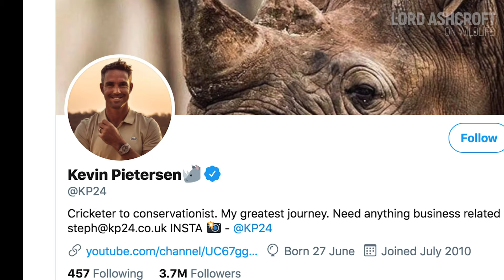Lord Ashcroft and Kevin Pietersen discuss their shared passion for African wildlife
To mark the publication of his new book "Unfair Game", Lord Ashcroft, the international businessman and philanthropist, interviews Kevin Pietersen, the former England cricket captain turned conservationist, about his campaigning work. Whereas Kevin Pietersen concentrates on protecting rhinos, Lord Ashcroft's focus is on exposing the evils of captive-bred lion farming so that the practice is halted once and for all.

for more information and to order the book.

Follow Lord Ashcroft on Twitter and/ or Facebook: @LordAshcroft

Produced by Julian Simmonds.